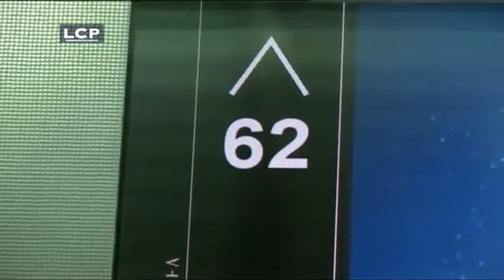Les ascenseurs de la plus haute tour du monde, le Burj Khalifa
À l'occasion de la candidature de la ville de Dubaï à l’exposition universelle de 2020, « Transportez-moi ! » s'était rendu aux Emirats Arabes Unis, et vous emmène dans la tour la plus haute du monde, le Burj Khalifa. Voilà comment fonctionnent les 57 ascenseurs de cette tour qui s’élève à 828 mètres et bat tous les records.

Une coproduction LCP / Galaxie presse.
En partenariat avec la MAAF Assurances et le soutien de l’ADEME.